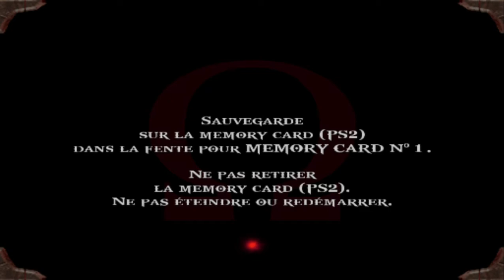God of War PART 46 FR ( LES PIEGES DE LA FOLIE ) PS2 PLAYSTATION 2 sur pc pcsx2